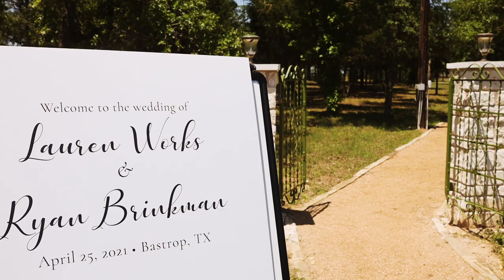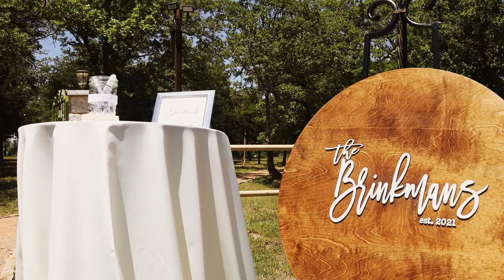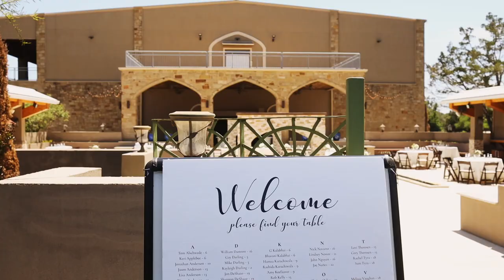Shiraz Garden Bastrop Texas Wedding Video by Daniel Ka - Austin and Bastrop Wedding Videographer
Getting married at Shiraz Garden Wedding Venue in Bastrop, TX  and looking for a wedding videographer?
Highlight film of Lauren and Ryan's wedding at Shiraz Garden in Bastrop, TX on Sunday, April 25, 2021.